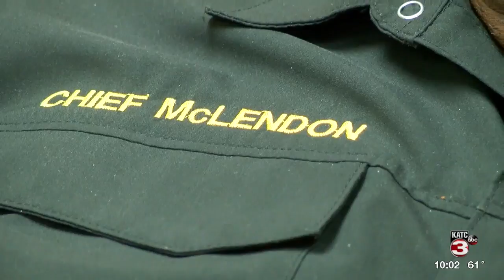Opelousas program Cops that Care